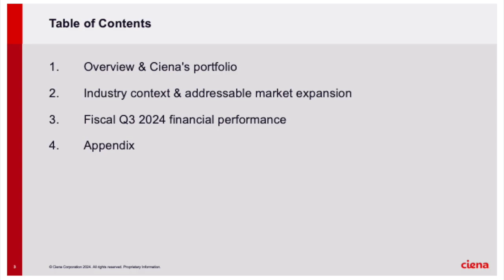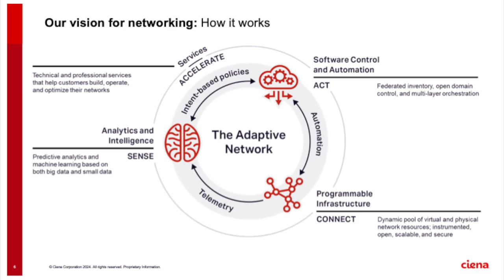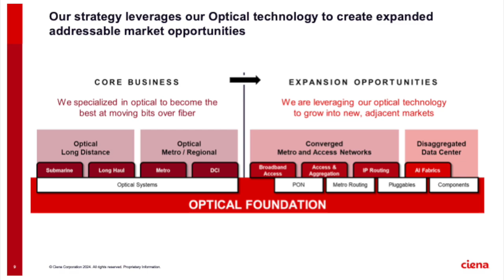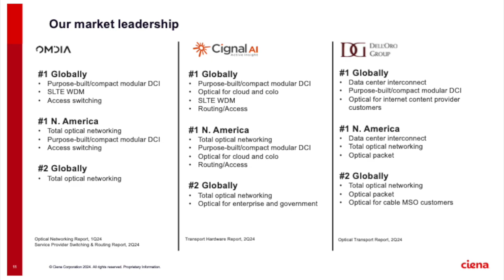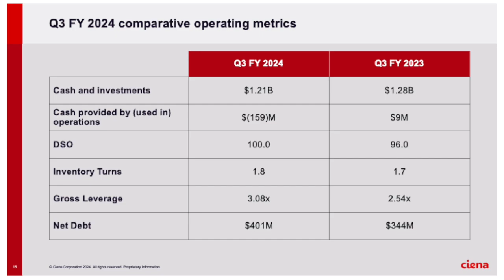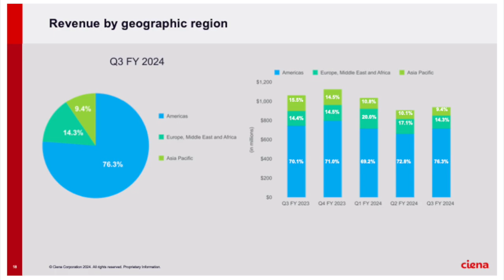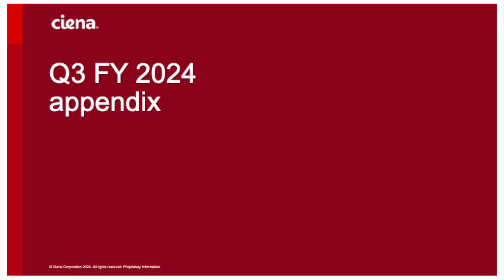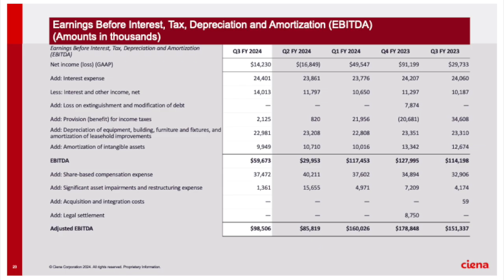Ciena Corporation CIEN Q3 2024 Earnings Presentation